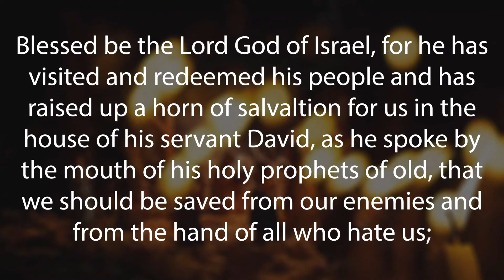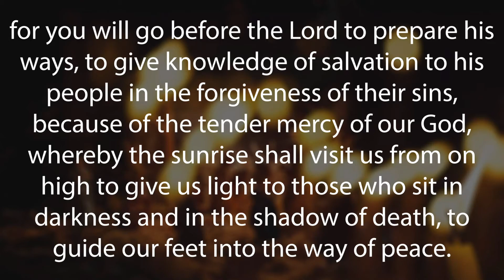Great Expectations: Adventus, Devotion #4